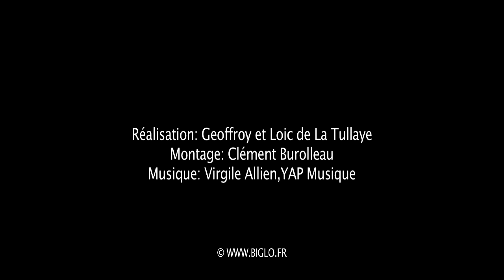Expédition Kachgar : L'eau à Samarcande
Expédition Kachgar : Sur les traces de l'or bleu, film documentaire réalisé par les frères La Tullaye